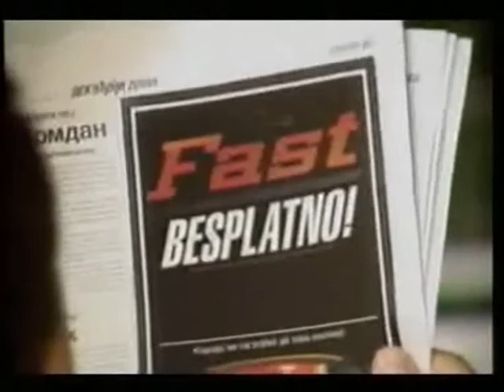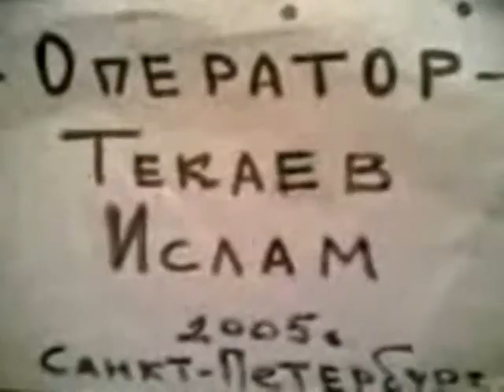McLuhan: know no content